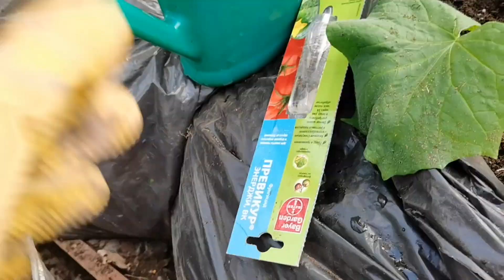Посадка ранних КАБАЧКОВ и ОГУРЦОВ необычным способом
Кабачки и огурцы для раннего потребления сажаю необычным способом в теплице. Огурцы сорт Зозуля, кабачки сорт Кавили и Золотинка